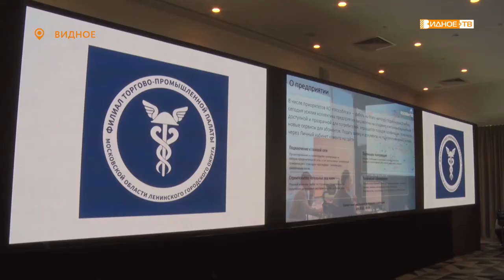БИЗНЕС-ЗАВТРАК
Предприниматели муниципалитета встретились с временно исполняющим полномочия главы Ленинского городского округа Дмитрием Абарёновым. В традиционном бизнес-завтраке приняли участие более 50 членов Торгово-промышленной палаты.